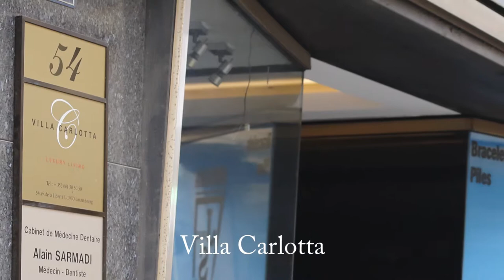The Queen Luxury Living - Villa Carlotta - 6DX - Luxembourg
The Queen Luxury Apartments
Villa Carlotta
LUX54LIB - 6DX
2 bedrooms - 6 persons - 90 m2
54 avenue de la Liberté
L-1930 Luxembourg

Skype: the queen luxury apartments (lussemburgo)